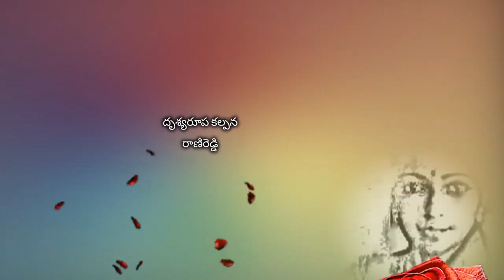అందాల రాశి..(Struck by your beauty)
చిత్రం :  అందాల రాశి (1980)
సంగీతం :  రమేశ్ నాయుడు
గీతరచయిత :  వేటూరి
నేపథ్య గానం :  బాలు, శైలజ

Me, Rani Reddy acknowledge that this video is solely made by me, remixing photos and video clips to present an old song colorfully with lyrics (given in description) so that younger generation can understand what the lyricist meant and enjoy with a clear mind. Clearly my such passion can be put under entertainment and education purpose. Soft melodies and emotional oriented songs are what I mostly pick personally for your listening pleasure. I spend a significant time customizing images and tiny video clips to suit the lyrics in the songs always refining my skills to reach near to perfection for your viewing pleasure.